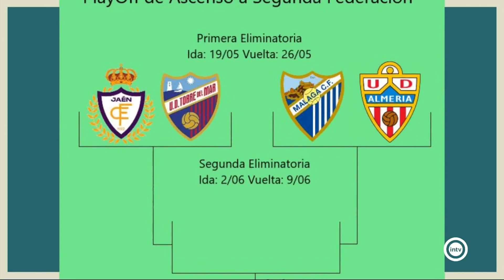El Desmarque (13/05/24)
Programa que resume la actualidad deportiva del fin de semana: partido de la UD Almería frente al Betis donde perdió 3-2;
Intervienen en la tertulia deportiva:
- Paco Sanz, jugador UD Almería B
- José María Salmerón, entrenador de fútbol
- Paco Gregorio, periodista de Diario de Almería